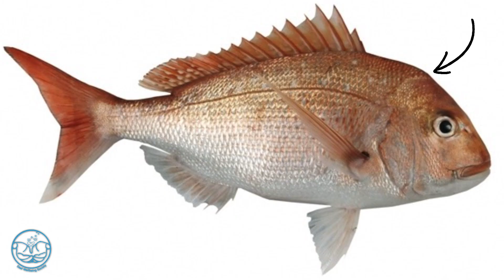The Journey from Nature to Plate in NZSL - Smoked Fish (NO SUBTITLES)